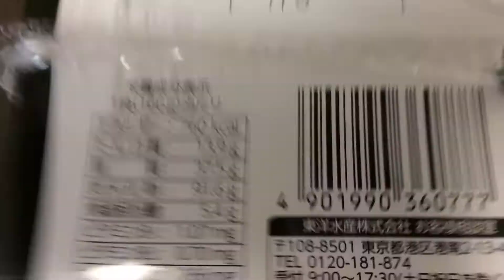【新発売】マルちゃん 珍々亭 旨辛油そば 205円(抜)！vol.2/4（カロリー・塩分等）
✩ 2018/07/09(月) 発売 ✩

昭和29年創業 東京・武蔵野 珍々亭
店主 小谷桂一 監修（抜粋）

他の油そばも！

商品毎に、
vol.1/4（表紙）→

✩ Release on Monday, July 9, 1987 ✩

【Newly released】 Maru-chan Rare Tatei Shiba Oil soba 205 yen (excluded)! vol.2 / 4 (calories, salinity etc.)

【Newly released】 Maru-chan Rare Tatei Shiba Oil soba 205 yen (excluded)! vol.4 / 4 (real meals with mastication sound)